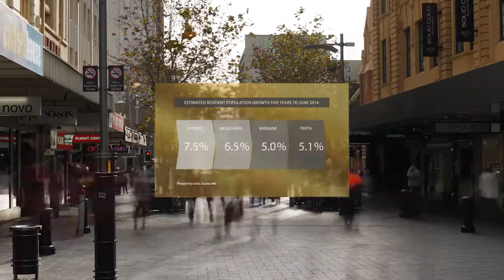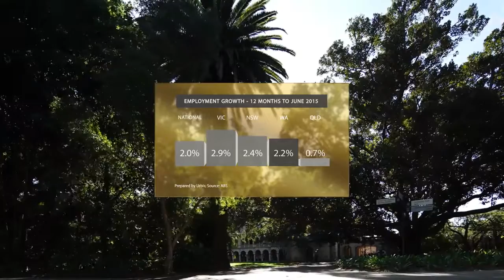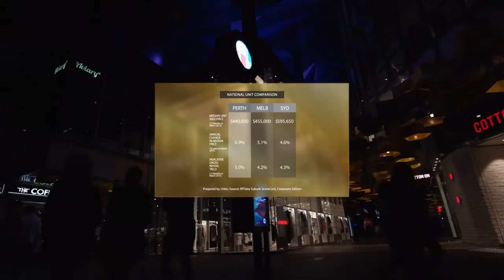Mirvac - Invest in the West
This is why so many international investors are putting their money in Perth, Western Australia.